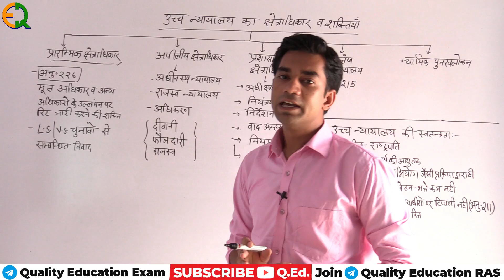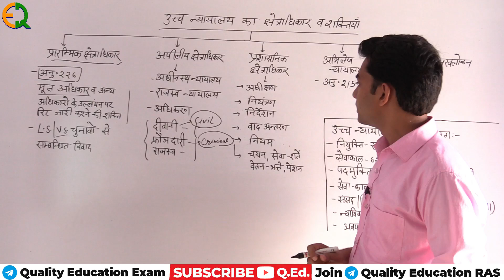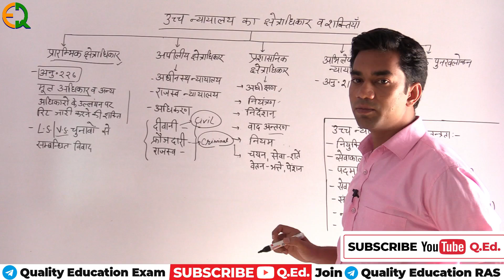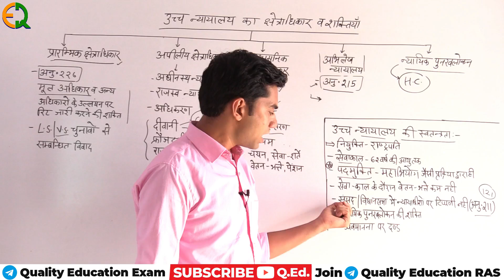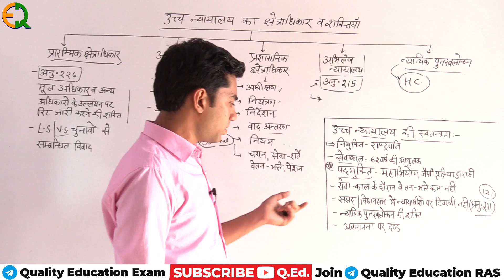उच्च न्यायालय के क्षेत्राधिकार व शक्तियाँ | High Court | Jurisdiction & Powers of High Court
Video Description :- in this video we discuss about Jurisdiction & Powers of High Court. उच्च न्यायालय के क्षेत्राधिकार व शक्तियाँ

About " Quality Education " 📚

हेलो दोस्तों

Quality Education के Online Platform पर आपका स्वागत है Quality Education की शुरुआत Feb 5, 2018 में हुई |

एक ऐसा Online Elearning Platform है जहाँ हम आपके लिए बेहतर करने की कोशिश करते है और आपके सपनो को पूरा करने में आपकी मदद करते है

Quality Education के संस्थापक Narendra Singh Chouhan है नरेंद्र सिंह चौहान एक शानदार पर्सनालिटी है जिन्होंने वर्ष 2013 में पटवार भर्ती परीक्षा में First Rank प्राप्त किया अपने डिस्ट्रिक्ट में | और वर्ष 2016 RAS में 709 रैंक प्राप्त की और तभी से वो निरन्तर स्टूडेंट्स के लिए एक बेहतरीन कार्य करते आ रहे है

Students के लिए हमने RAS Mains Answer Writing Program , RAS Pre. Test Series, Patwar Exam Guidance , Exam Motivation Series, Indian Polity, Polity Question Series के साथ ही Other Classes शुरू कर दी है

Our Aim 💯 :- Students के लिए Best से Best Study Material देना और Best से Best टेस्ट सीरीज प्रोवाइड करना है और इन्ही के साथ Proper Guidance करते हुए Government Job सुनिश्चित करना है

Our Target 🎯 :- Quality Education आपके लिए हमेशा तत्पर रहेगा और आपके लिए आगामी आने वाली सभी परीक्षाओं के लिए सम्पूर्ण रूप से YouTube Channel पर Classes लाता रहेगा |

Quality Education YouTube Channel पर Rajasthan Patwar, Rajasthan Police, Constable, RAS Pre. Or Mains, REET, SI की तैयारी करवा रहा है और निरन्तर आपके लिए Best Experienced Faculty के साथ Best Classes लेकर आता रहेगा |

Tag Line --- “ Education With Motivation That is Quality Education ”

📚 Quality Education